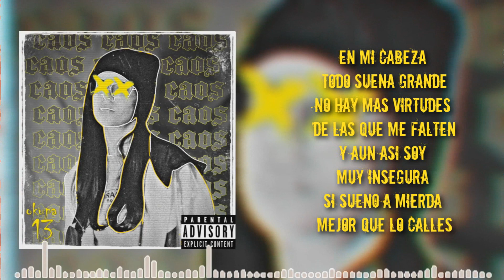07. Okupa 13 - Intrece [Caos]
✔ Correo electrónico ✔